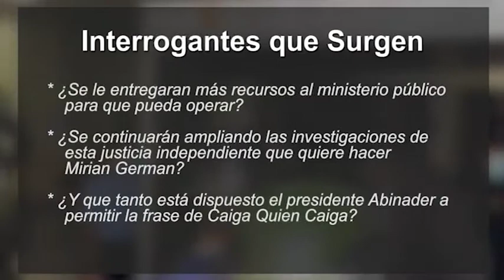Resumen Casos de Corrupción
La designación de una procuraduría aparentemente independiente, trajo consigo, el descubrimiento de una serie de escándalos de corrupción, lavado de activos y otros delitos por los que fueron apresados y están siendo procesados ex funcionarios, militares y otras personalidades que desempeñaron roles importantes en la sociedad.

Nuestra compañera Olinda Payano, se encuentra en otro de nuestros estudios y nos presenta un relato de los casos de corrupción más sonoros y que acapararon la atención pública en 2021. Buenas noches Olinda, adelante.